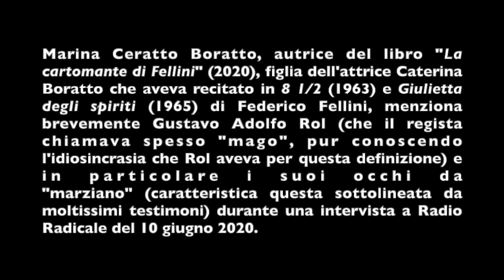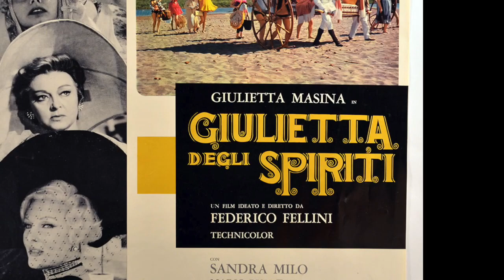Marina Ceratto Boratto su G A Rol (2020)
Breve estratto da una intervista di Radio Radicale del 10/06/2020 a Marina Ceratto Boratto, autrice del libro "La cartomante di Fellini"(2020) e figlia dell'attrice Caterina Boratto, in cui parla di Gustavo A. Rol.